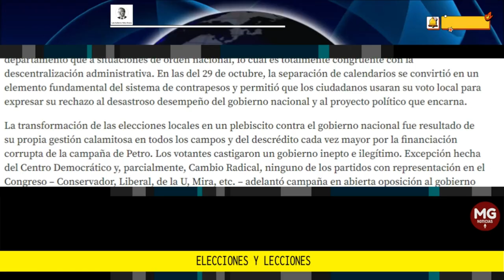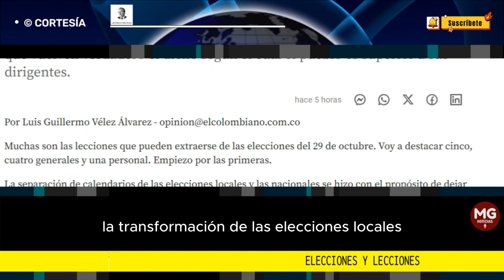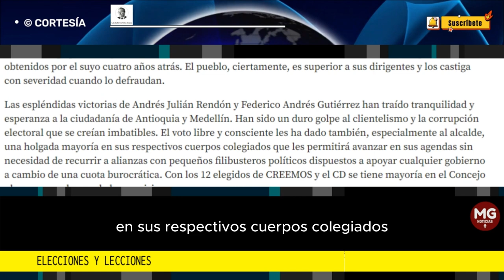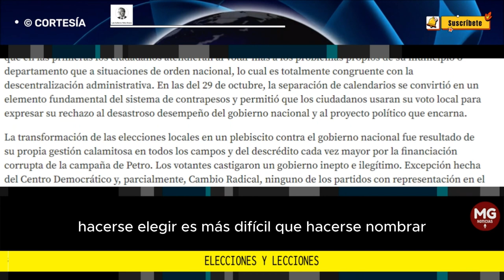ELECCIONES Y LECCIONES 🔴 Columna Luis Guillermo Vélez Álvarez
La democracia es riesgosa porque el ciudadano siempre está expuesto a los cantos de sirena del demagogo, pero a veces nos sorprende con resultados que vuelven verdadero el dicho según el cual el pueblo es superior a sus dirigentes.